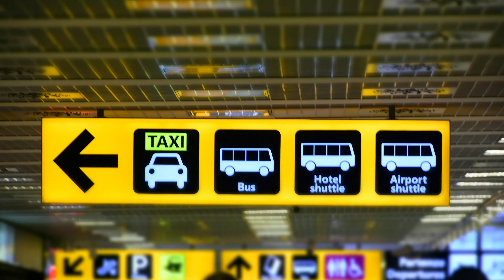Tips for Traveling: Guide to Affordable Adventures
"Tips for Traveling: Guide to Affordable Adventures",  this video provides 10 practical tips for traveling on a budget, so you can embark on affordable adventures without breaking the bank. From choosing the right time to travel to finding affordable accommodations and activities, this ultimate guide will help you make the most of your next trip without sacrificing quality or experience. Whether you're a seasoned traveler or new to the game, these tips will help you plan an affordable and unforgettable adventure.